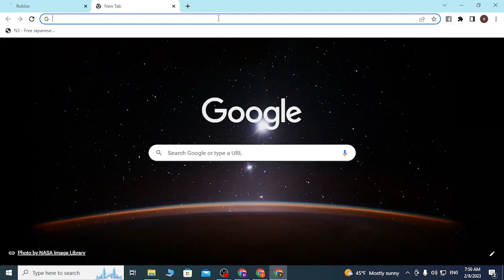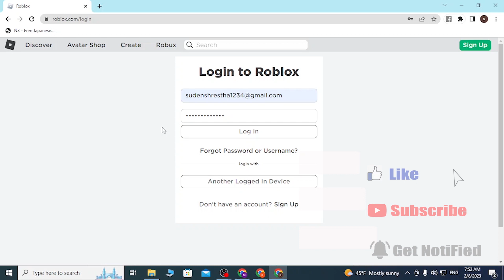Login Roblox: How to Login to Roblox? Sign In Roblox Account Online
Learn how to login to roblox account on roblox.com at @TutorialGurudev. You can easily sign in to your roblox account on your pc online. This video will show you how to sign in to your roblox account on your pc with quick
and easy steps. So, watch till the end for all the steps to login or sign in to your roblox account..